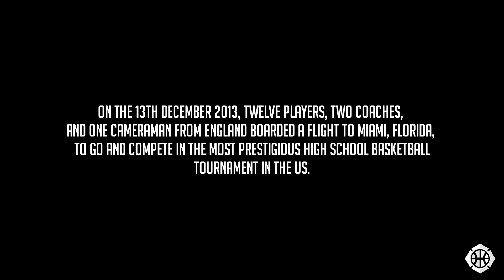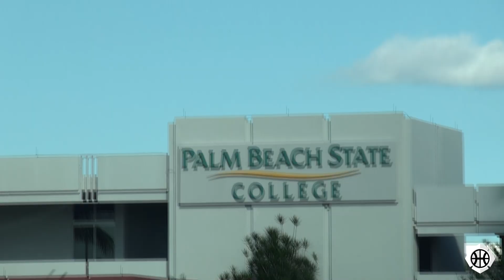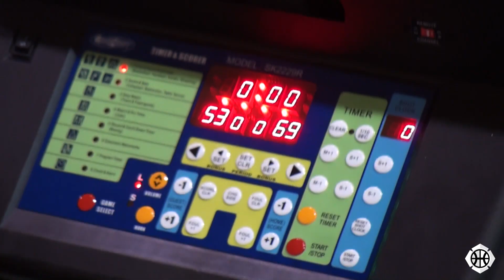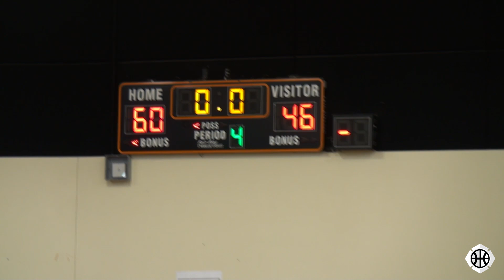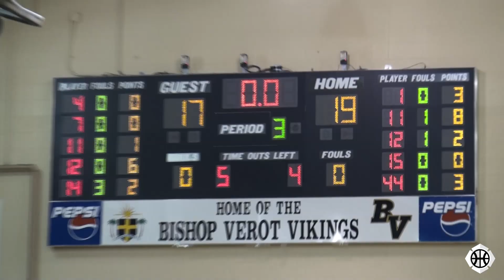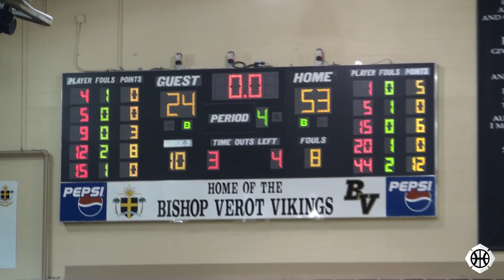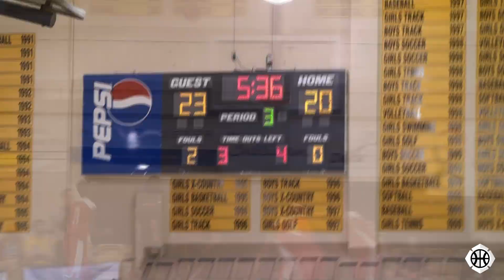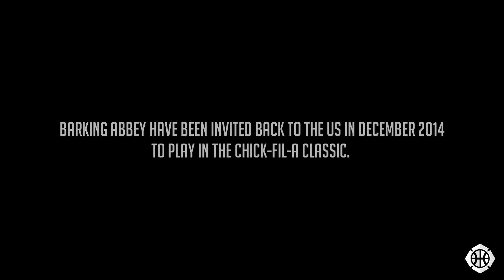A Road Less Travelled: Barking Abbey at the City of Palms Classic 2013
Follow the journey of when Barking Abbey Basketball Academy, the Great Britain Regional Institute of Basketball, was invited to participate in the most prestigious High School basketball tournament in the US - the City of Palms Classic.

Hear from players and coaches who went on the trip, sharing their experiences and reminiscing on the experience of a lifetime.